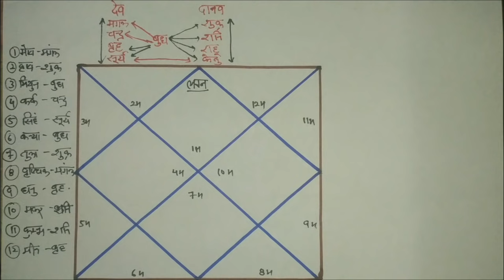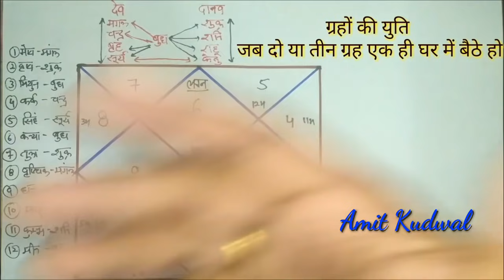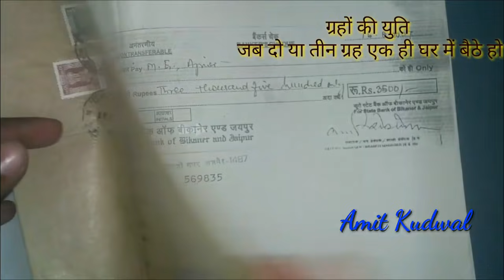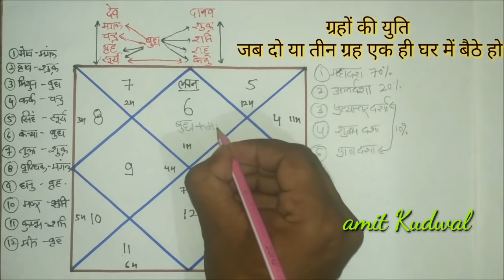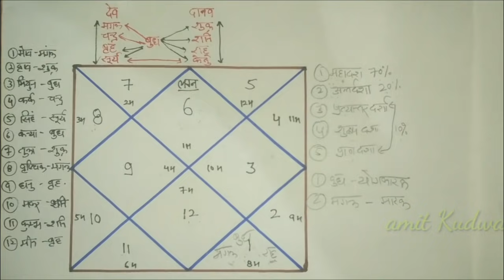Kundali Kaise dekhe PART-14 ग्रहों की युति , जब दो या तीन ग्रह एक ही घर में बैठे हो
(अगर वास्तव में आपके साथ कोई समस्या है और एस्ट्रोलॉजी के द्वारा आप सॉल्यूशन चाहते हैं तो ही आप मुझे मैसेज करें क्योंकि  वर्कलोड ज्यादा रहता है)

आपके प्रश्नों के उत्तर देने से पहले आपका कुंडली फॉर्मेट तैयार होगा

इस कुंडली फॉर्मेट में ग्रहों की और नक्षत्र की स्थिति के आधार पर आपको लॉजिकल उत्तर दिया जाएगा और समस्या का समाधान बताया जाएगा

इसके साथ यह भी बता दिया जाएगा कि
कौनसा आपका भाग्यशाली रत्न और रुद्राक्ष है
कौनसे आपके ईष्ट देवता है
कौनसे आपके बीज मंत्र हैं जो जीवन को सकारात्मक करेंगे
कौनसे नकारात्मक ग्रह का दान करना है उनकी नेगेटिव एनर्जी को कम करने के लिए

यह उपाय करने से आपकी कुंडली, भाग्य कुंडली में बदल जाएगी और
आपका स्वास्थ्य उत्तम रहेगा
कामकाज अच्छा चलेगा
परिवार में मनमुटाव नहीं होंगे
और सबसे इंपॉर्टेंट आपका धन भाव भी एक्टिवेट हो जाएगा

जब यह डिटेल आप मेरे WhatsApp No.पर भेजेंगे तो मैं आपको पूरी जानकारी बता दूंगा कि कैसे आपका कुंडली फॉर्मेट बनेगा
Name :
Date of Birth :
Birth Time :
Birth Place :
Weight :

👉Gold Medalist in Astrology
👉Gold Play Button from YouTube
👉 1 लाख से ज्यादा कुंडली देखने का अनुभव